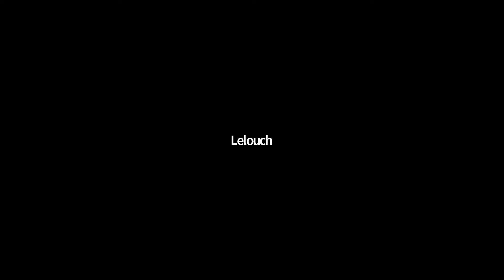Philippe Haddad : La loi juive au temps de Jésus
Visio-conférence du 17 décembre 2020.